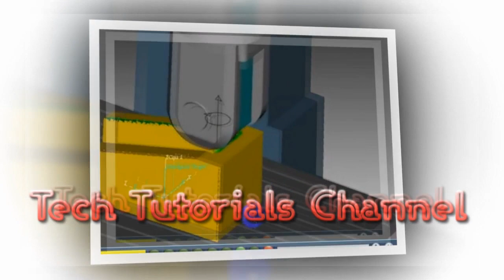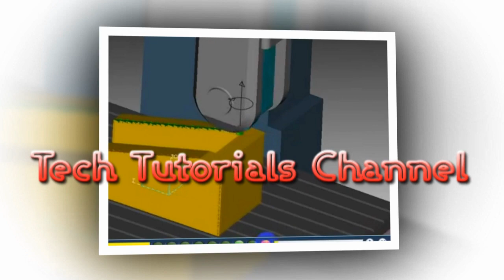How to manufacture bevel gears - Discovery technology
Bevel gears are gears where the axes of the two shafts intersect and the tooth-bearing faces of the gears themselves are conically shaped. Bevel gears are most often mounted on shafts that are 90 degrees apart, but can be designed to work at other angles as well. The pitch surface of bevel gears is a cone